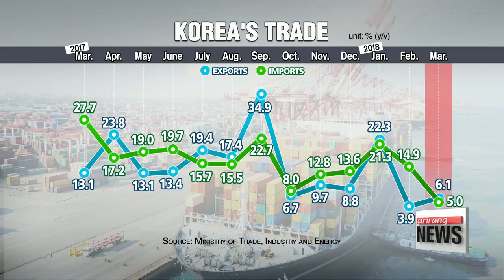S. Korea's exports rise for 17th straight month in March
수출 17개월 연속 증가…반도체 사상 첫 월 100억달러
Despite signs of protectionism in key markets,... Korea's outbound shipments maintained their upward momentum last month -- thanks to strong shipments in the chip sector.
However, prospects aren't so bright for the months to come.
Kim Min-ji reports.  Korea's exports stayed on an upward trajectory last month.
  The trade ministry says... outbound shipments rose over six percent on-year in March to 51-point-5 billion U.S. dollars.
They've been rising for 17 months straight,... and, for the first time in the month of March, they topped the 50 billion dollar mark.

  The rise was attributed to a recovery in global trade as well as a boom in the IT sector.
Outbound shipments of personal computers jumped 62 percent,... while that of semiconductors rose over 44 percent.
Chips alone posted a record export value of over 10 billion dollars last month.

  Imports also continued to rise -- up five percent on year to 44-point-7 billion dollars.
With that, the trade surplus came to 6-point-8 billion -- extending the surplus streak for a 74th straight month.

  While the trade ministry said global trade overall will likely continue to rise in the months to come,... it also noted several downsides that could weigh on Korea's exports -- including an expansion of import regulations overseas,... the ongoing trade dispute with the U.S.,... as well as possible market volatility and exchange rate fluctuations from the U.S. interest rate hike.
  The trade ministry said it will keep close tabs on the situation... while continuing to foster new export markets so that the country's shipments do not lose steam.